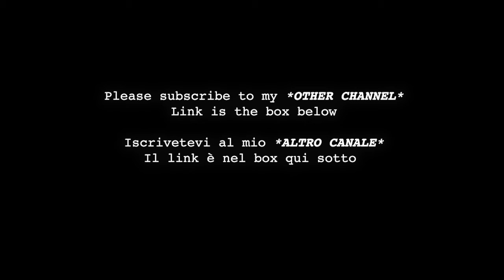The Soldier's Rations | Part 5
We know the diet of the Roman legionaries in sufficient detail through the many notes contained in the Historia Augusta, but also by Cassius Dio, Pliny the Elder and Tacitus.

Conosciamo abbastanza dettagliatamente la dieta dei legionari romani attraverso le molteplici note contenute nella Historia Augusta, ma pure da Cassio Dione, da Plinio il Vecchio e da Tacito.